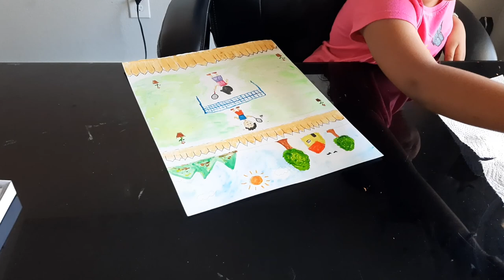Chandana Srinidhi art work - my favorite sport